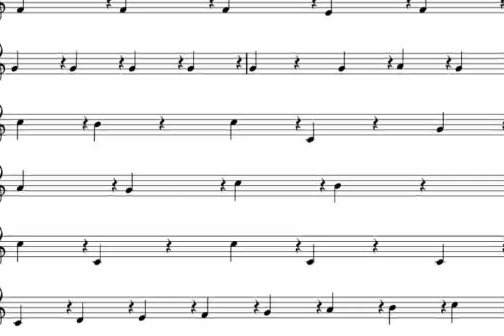queer bird images